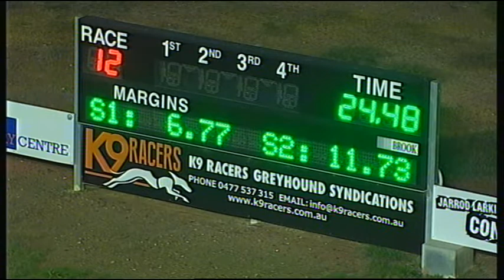BEN WED 18 JUL 18 R12